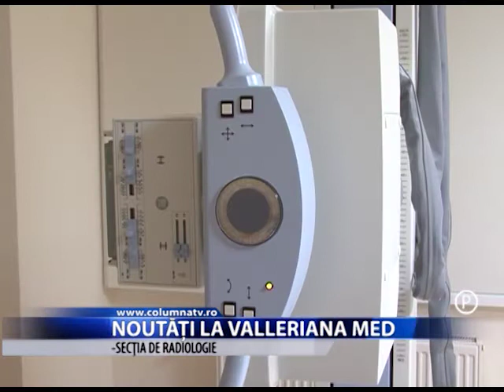Noutăți la Valeriana Med (Columna TV)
Una dintre cele mai cunoscute clinici din Târgoviște vine în întâmpinarea pacienților săi cu servicii ș aparatură medicală de ultimă oră. Astfel, pentru un diagnostic corect puteți apela la noua secție de radiologie iar dacă aveți probleme care pot fi tratate prin acupunctură un specialist chinez va așteaptă cu cele mai bune tratamente din medicina tradițională chinezească.